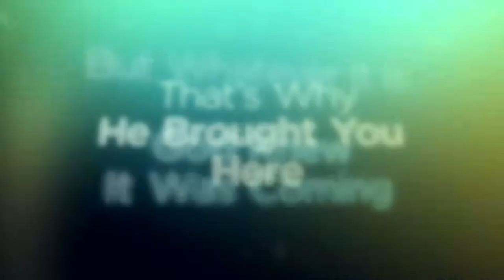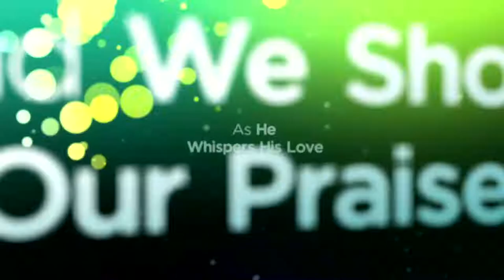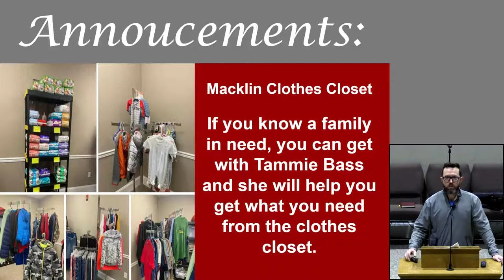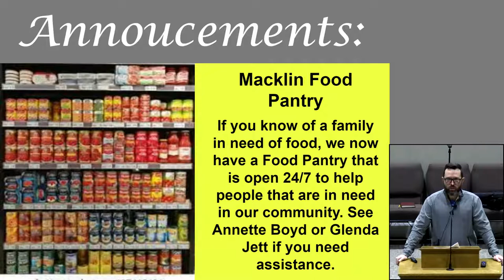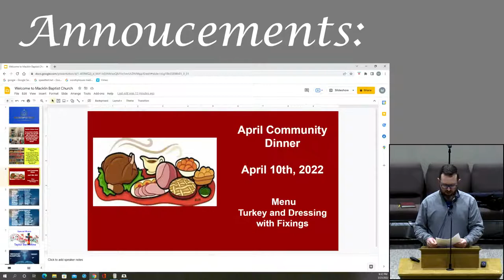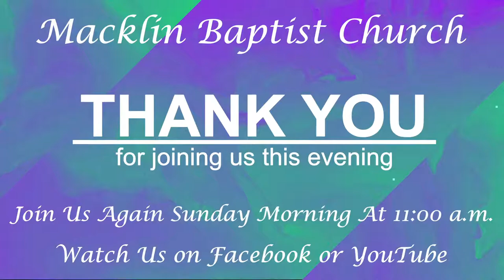Wednesday Night Services